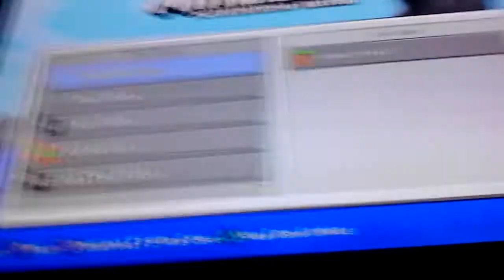Minecraft ps3 trolling